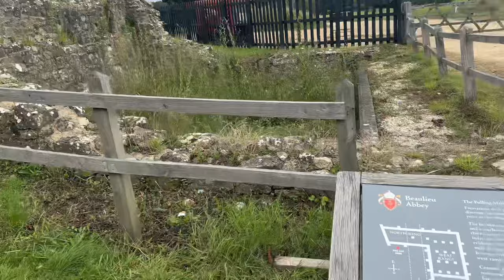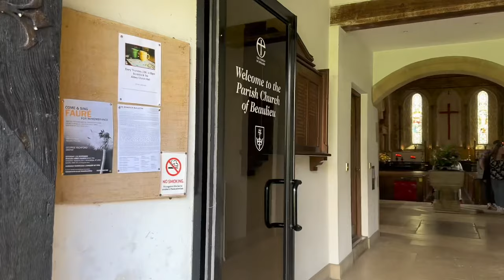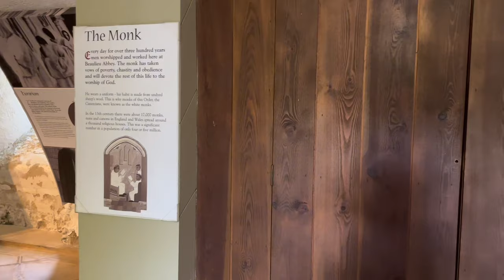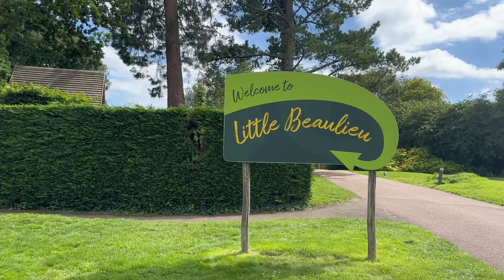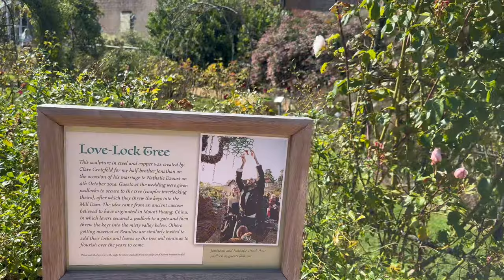VLOG| Beaulieu Palace House| Abbey| National Motor Museum | Gardens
We went on a fantastic family adventure to the charming village of Beaulieu!, exploring the rich history and exciting attractions this place has to offer. During our visit, we dived into the past of the beautiful Abbey and Beaulieu Palace House, where generations of the Montagu family have lived for centuries. 🏡💫

Beaulieu is an award winning family visitor attraction at the heart of the New Forest National Park.

And of course, we couldn't resist Beaulieu Motor Museum, where an incredible collection of classic cars are on display! Also, the world of top gear🚗🏁 my husband couldn’t stop smiling when he saw all the vintage cars! He enjoyed this trip as much as the kids!

My little explorers enjoyed every moment of this family trip we have made memories that will last a lifetime!